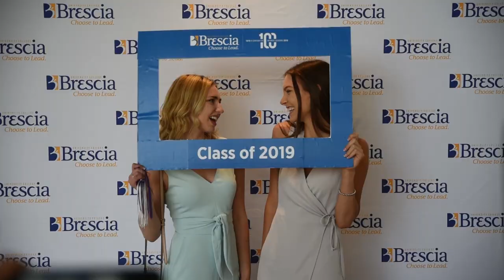Baccalaureate & Convocation 2019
Highlights from Brescia University's Baccalaureate & Convocation. Congratulations Class of 2019!